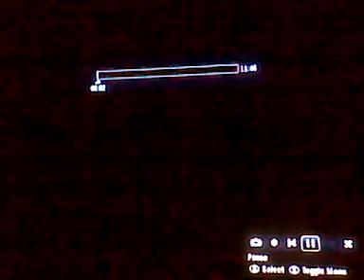HALO REACH LET THE ZOMBIES HIT THE FLOOR 1/2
This is me saiyan spirit my song u hear is saying recognise my skill and no i don't miss around and don't need to play but u teebag me ill snap and make. YOU AND YOUR TEAM PAY CUSE U THOUTH OR THINK YOUR GOOD YOU GRAB POWER WAPONS CROCH IN A CONER IN ATAMPES TO SNEEK UP AND WATCH THE OUTHER VIDEOS I HAVE ONE MY PAGE I JUST NEED STIKES AR OR JUST BET U DOWN WITH MY FIST AND MAKE YOU LOOK STUPED